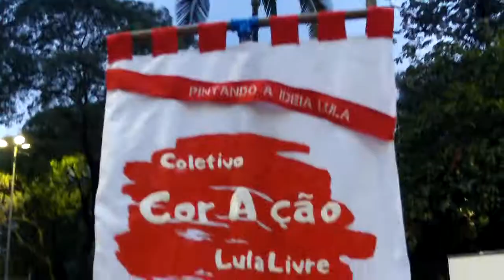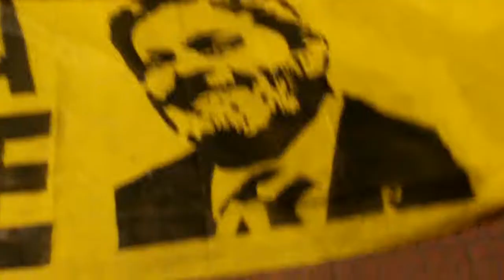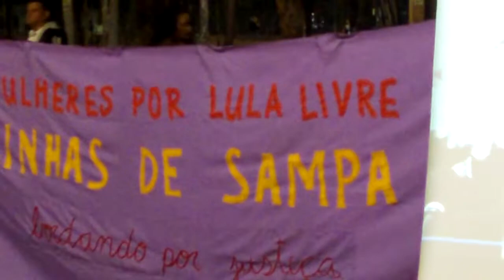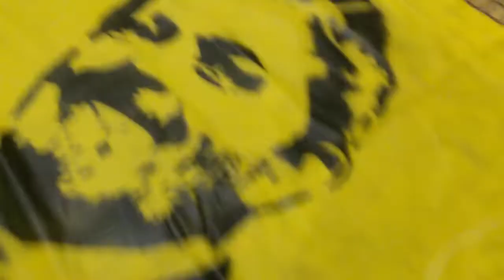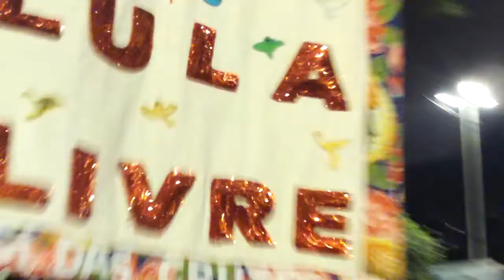Boa Noite Presidente Lula em SP. 01/04/2019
O coletivo resistência faz uma homenagem ao neto do Lula, Arthur.
Ontem fez 30 dias que ele se foi do convívio da familia, mas sempre estará nos corações dos que defendem Lula.